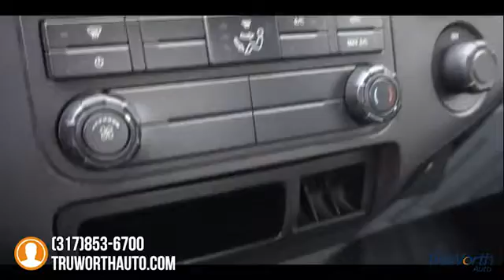2011 Ford F-250SD Indianapolis IN P7539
2011 Ford F-250SD XL - $19500

TruWorth Auto
3006 E. 96th St.

NEW ARRIVAL!  This vehicle is NEW to TruWorth Auto and hasnt been through our Inspection Process.  A complete listing for this vehicle along with full Pictures and Video will be online soon.  All OPTIONS and FEATURES LISTED ARE SUBJECT TO CHANGE.  Every vehicle at TruWorth Auto is hand bought by a highly qualified buyer with years of experience.  The vehicle then undergoes a rigorous inspection and reconditioning process resulting in a mechanically sound, cosmetically nice vehicle. brbrOur business model is based off of SPEED and EFFICIENCY along with a transparent, educational experience.  We price our vehicles to SELL in a unusually SHORT time period.  To ensure we have speedy transactions, our ONE price, BEST price selling model prices our vehicles below the current market.  We provide multiple ANALYTIC tools to allow you to cross-shop the current market brbrCopy and Paste to view this Vehicle's personalized page!